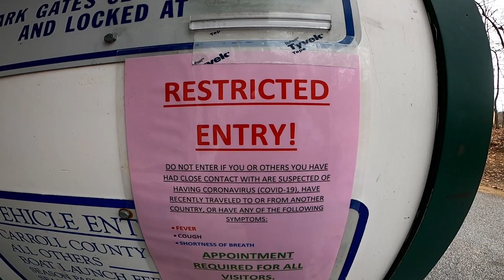Bass Fishing in Zombieland Piney Run.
I go bass fishing at shut down Piney Run Park. So strange seeing this place so empty . These are strange times we are living through.. Rule 1 of Zombieland...Cardio.